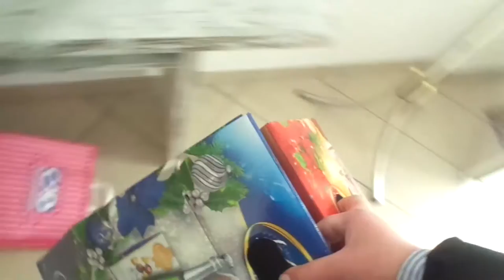My Christmas Day | Vlog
I wanted to share with you guys my Christmas day ^^

Bye
Jess x